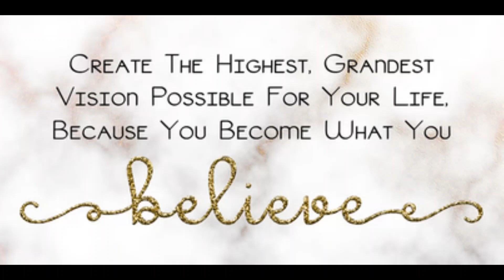Monday Morning Musings - 10/31/2022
Just for fun ... to help you get ready for the week ahead ... some may be thought provoking, some inspirational, some motivational and some laugh out loud, roll your eyes silly-ational!  Compliments of Essentials Plus Massage and doTERRA Team Spas & Paws.  Enjoy!